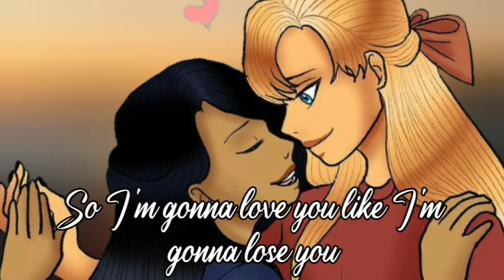Like I'm Gonna Lose You - Marellinh (Lyrics)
I couldn't find the days for everything, and this was supposed to come out tomorrow, but I'm impatient.

This is pretty much Marella and Linh saying that they may lose each other because of the Neverseen... etc.